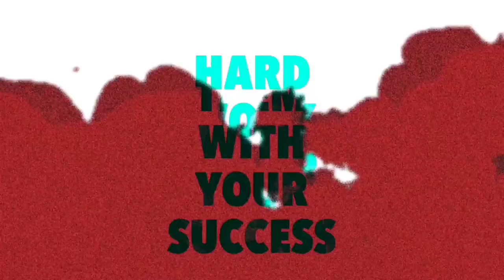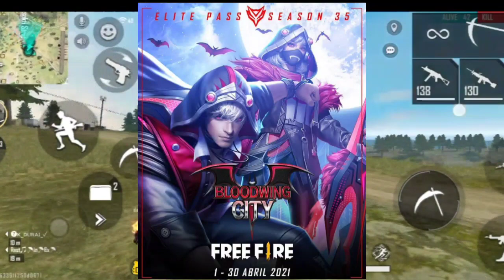Free Fire New Redeem Code For Free Bundles,Gun Skins | New Bear,Cricket Bundle For All |Kp No 1 Noob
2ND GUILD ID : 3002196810